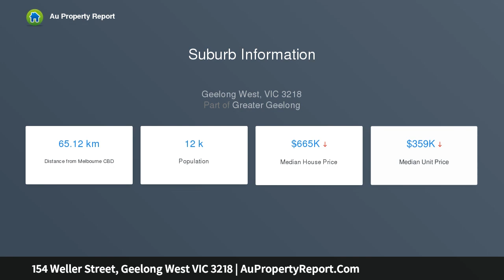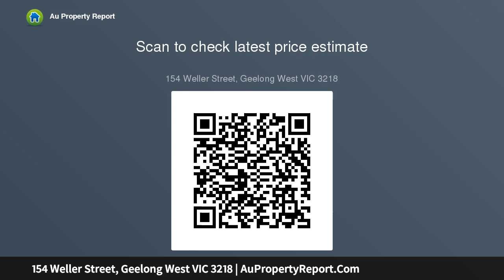154 Weller Street, Geelong West VIC 3218 | AuPropertyReport.Com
154 Weller Street, Geelong West VIC 3218
Property Type: house
Bedrooms: 3
Bathrooms: 3
Car Space: 1
Auction has been postponed until 14th December 2019